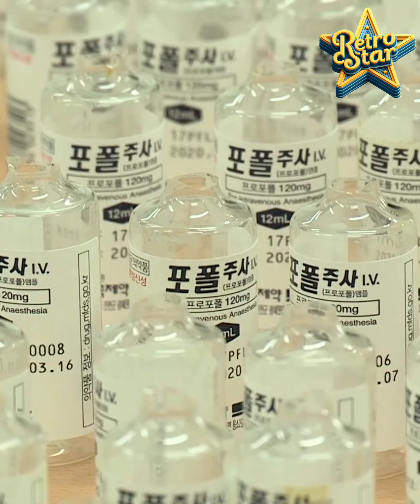YooAhInရဲ့တရားရးကိစ္စတွနဲ့ပတ်သတ်ပြီး နစ်နာမှုရှိခဲ့တဲ့ ကိုရီယားအနုပညာရှင်များ